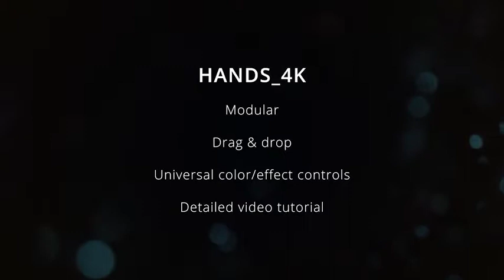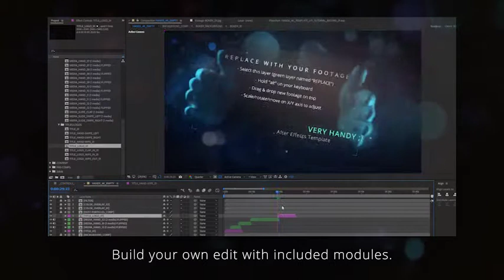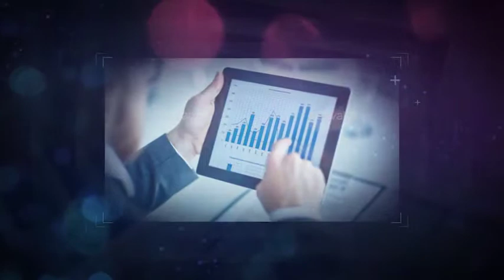▶Hands 4K - AFTER EFFECTS PROJECT FILES - VIDEO DISPLAYS - TECHNOLOGY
Works with After Effects CS6 and up!
Watch 4K UHD preview on Youtube: Hands 4K